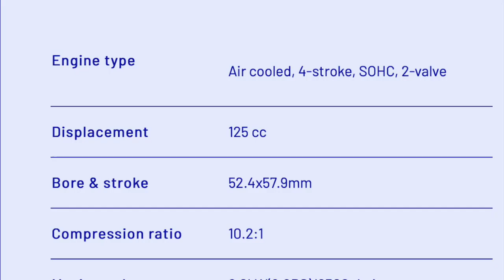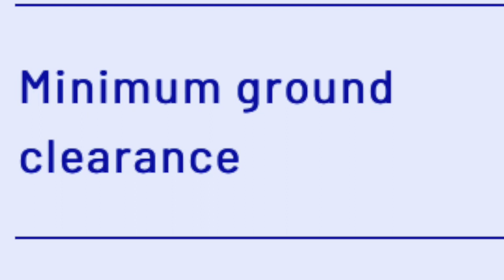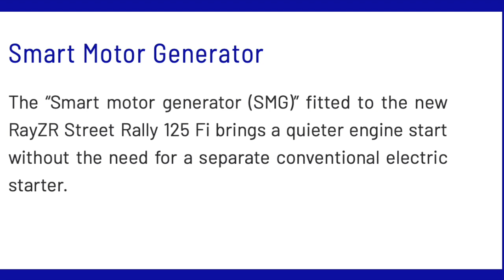Yamaha Ray ZR BS6 in Nepal | Price | Specifications | Availability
Yamaha has teased Ray ZR Street Rally as second BS6 scooter for Nepal. According to the officials, YAMAHA RAY ZR BS6 STREET RALLY will be available from first week of Ashoj. Only the Street Rally variant will be available and there will be NO STANDARD VARIANT WITH FRONT DRUM BRAKE.